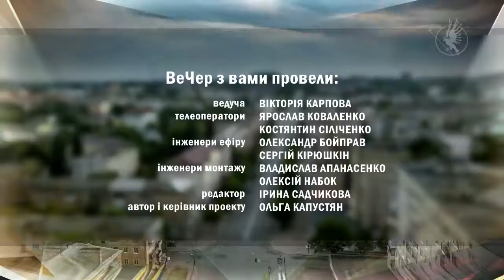Вечер 25.09.20 з ГО «Яскрава Країна» | Телеканал Новий Чернігів